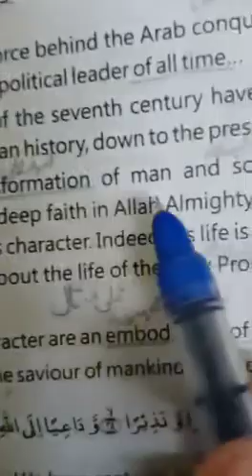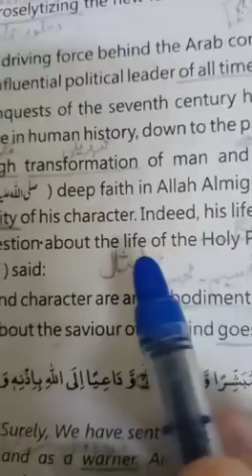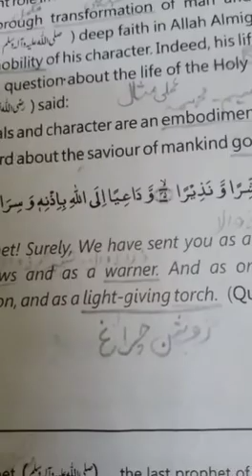English 9th class 1st Term lecture #8, 23-04-2021